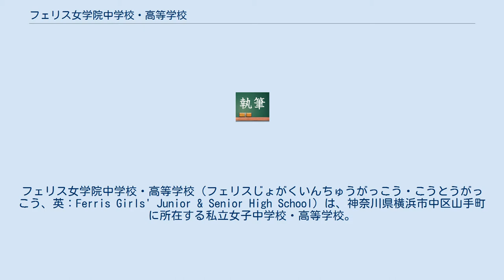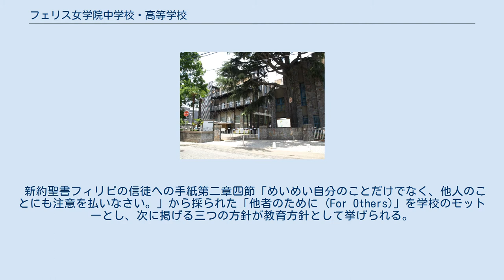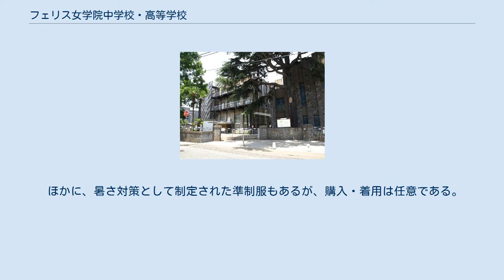フェリス女学院中学校・高等学校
山手_(横浜市)
フェリス女学院中学校・高等学校（フェリスじょがくいんちゅうがっこう・こうとうがっこう、英：Ferris Girls' Junior & Senior High School）は、神奈川県横浜市中区山手町に所在する私立女子中学校・高等学校。
 完全中高一貫校で、高等学校からの生徒募集はしていない。
 開国間もない明治初期、日本女子の教育の必要性を痛感した米国改革派教会が婦人伝道師メアリー・エディー・キダーを派遣し創設した、女子学院と並びキリスト教に基づく日本最古の女子校の一つ。
神奈川私立女子御三家の一つに数えられ、横浜山手の歴史的景観地区の一角を占めている。
中・高校舎1号館は横浜市の第3回「横浜・人・まち・デザイン賞」（2004年）〔まちなみ景観部門〕に選定されている。
 新約聖書フィリピの信徒への手紙第二章四節「めいめい自分のことだけでなく、他人のことにも注意を払いなさい。」から採られた「他者のために (For Others)」を学校のモットーとし、次に掲げる三つの方針が教育方針として挙げられる。
 キリスト教主義 学問の尊重 まことの自由の追求 学習指導要領に準拠しつつ、独自の教育方針ならびに中高一貫教育の観点から、特色ある教育過程を編成している。
 2018年度の大学合格者数は、東京大学が13名、慶應義塾大学が62名、早稲田大学が73名、上智大学が29名などである。
 夏服・冬服共にセーラー服である。
夏服は水色のセーラーカラーに黒のリボン、それに対して、冬服は紺色のセーラーカラーにえんじ色のリボン。
左肩には校章が刺繍され、カフス部分の線は斜めに3本入っている。
セーラーの下にアンダーベストを着用する。
制服制定以来、このデザインはほとんど変わってはいない。
 ほかに、暑さ対策として制定された準制服もあるが、購入・着用は任意である。
 2月1日に中学入試を実施するが、プロテスタントの学校であるため、サンデーショックの年は2月2日になる。
 募集人数は180名。
試験内容は国語・算数（100点、50分）、理科・社会（60点、30分）の計4科目の筆記試験、受験生のみ4人でのグループ面接による人物考査による。
 【50音順】